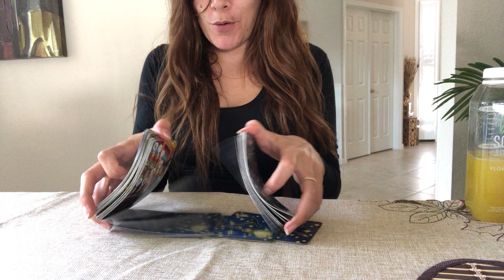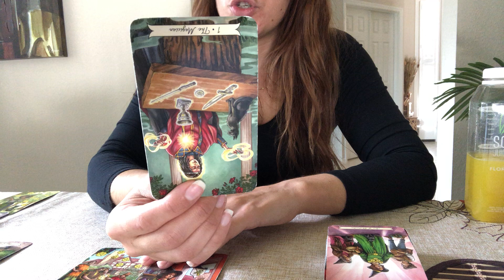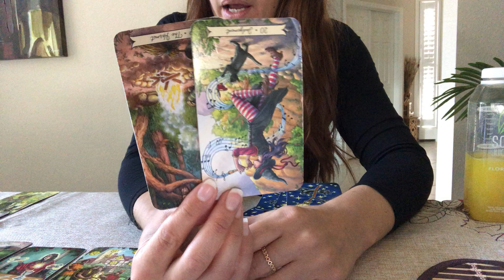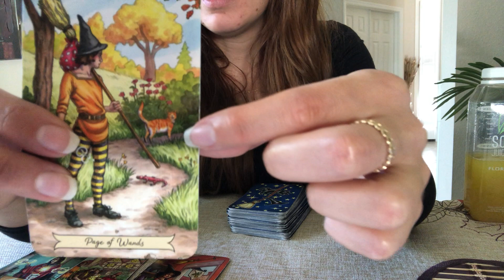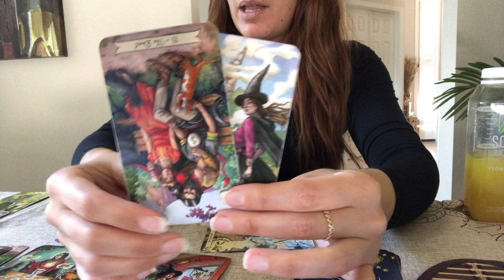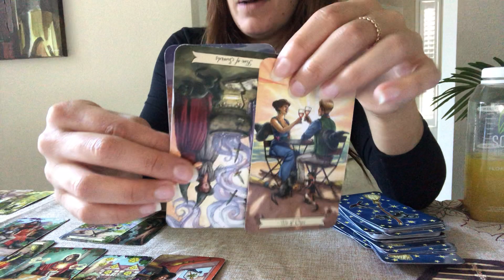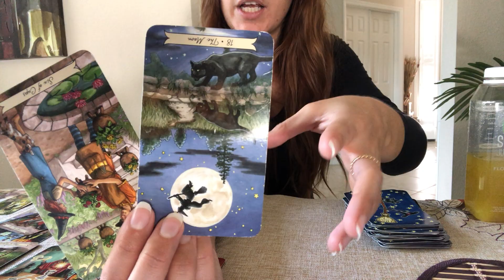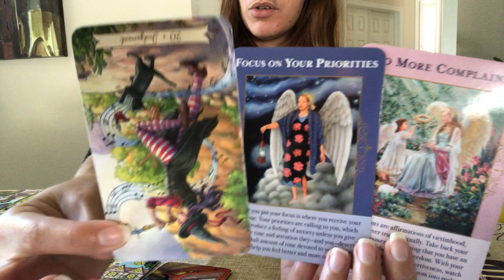PISCES- Special delivery.. New, new, new! New energy, new cycle, new beginnings!